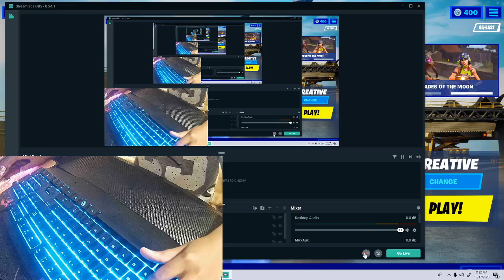HANDCAM IN FORTNITE. (INSANE BLOOM) CREATIVE FILL FORTNITE.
I hope you guys in joyed this handcam video.